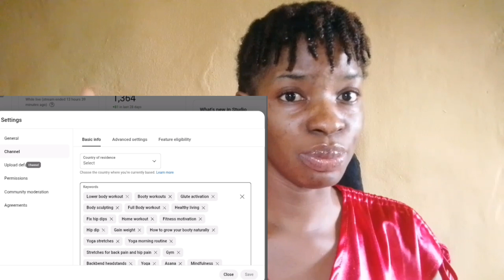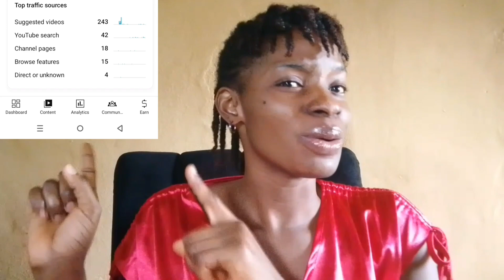YouTube not RECOMMENDING your Videos?Go To YouTube Studio and Turn this settings on seo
Keywords:YouTube Not RECOMMENDING your VIDEOS?DO THIS NOW!!!
YouTube is Not RECOMMENDING your VIDEOS/Avoid these mistakes Instead DO THIS NOW!!!
IF YOU WANT YOUTUBE TO RECOMMEND YOUR VIDEOS/AVOID THIS MISTAKES AS A SMALL YOUTUBERS

Are your YouTube videos not getting recommended ? Do you feel like your content is being suppressed?
In this video,we will reveal a simple yet powerful setting in YouTube studio that can boost your videos visibility and increase Recommendation
Discover the secret to:
Increase your video's research and visibility
Boost your YouTube algorithm ranking
Get more views likes and engagement on your videos
Fix YouTube 's Recommendation algorithm issues
We will show you exactly how to:
Optimize your YouTube studio settings for maximum visibility
Use keywords and tags to increase your viidiscoverability
Improve your video's watch time and engagement metrics
Don't let YouTube algorithm hold you back!
Watch this video now and learn how to turn on the setting that can make all the difference

In this video I stated the common mistakes that YouTubers make that can make YouTube to stop recommending their videos
I explained from my own experience ,this video is to educate and create awareness to all YouTubers so that everyone can grow on YouTube 🥰

Time stamps:

0:00 introduction
0:33 first mistake you need to avoid if you want YouTube to recommend your videos
04:00 second mistake you need to avoid